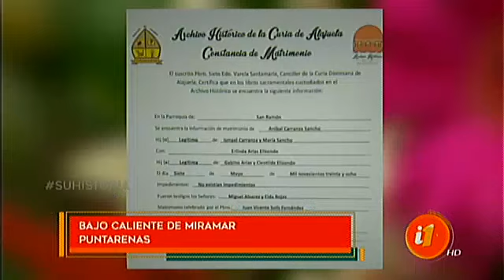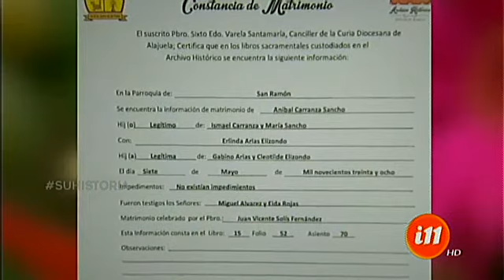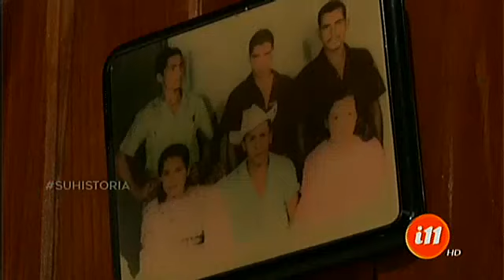¡La familia ejemplar de Bajo Caliente de Miramar!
Lo que prevalece en esta familia es el amor.

La siguiente pareja es envidiable y ejemplar porque tienen años de matrimonio, siempre en su hogar ha prevalecido el amor.